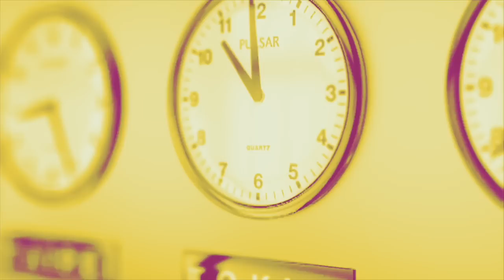« La droitisation du pouvoir pourrait créer un effet bloc autour de la NUPES »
Au lendemain du second tour des élections législatives, quelle(s) stratégie(s) pour la gauche ? Le politiste Rémi Lefebvre, auteur de "Faut-il désespérer de la gauche" aux éditions Textuel, est l'invité de LaMidinale.